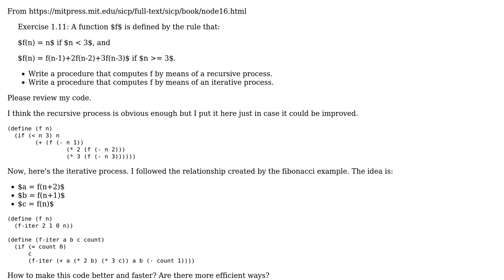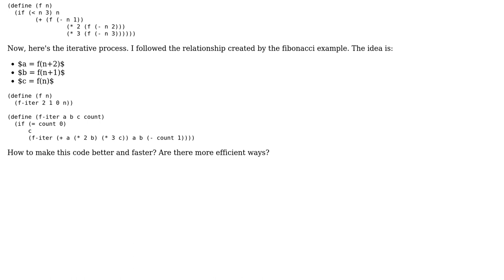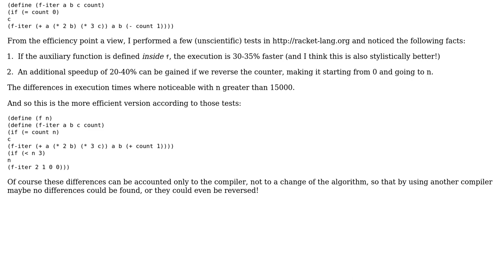Code Review: SICP - exercise 1.11 - tree recursion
With thanks & praise to God, and with thanks to the many people who have made this project possible! You are responsible for your own actions.